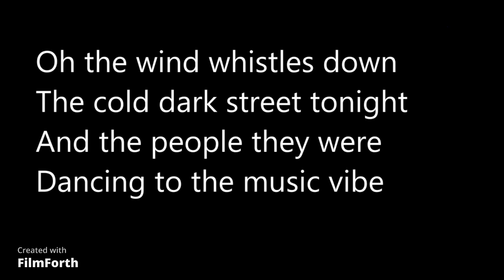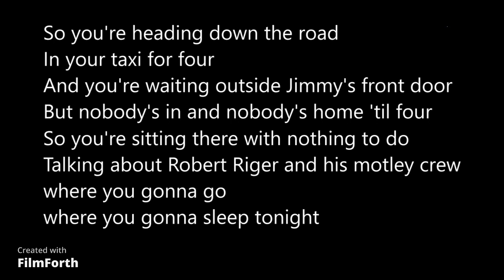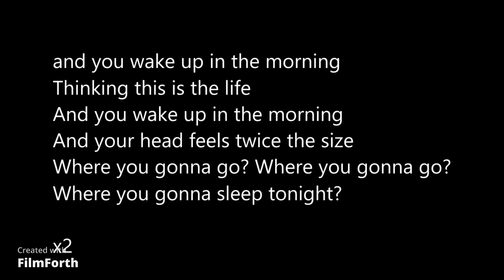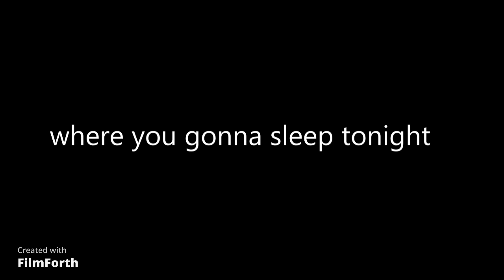this is the life karoke irish version